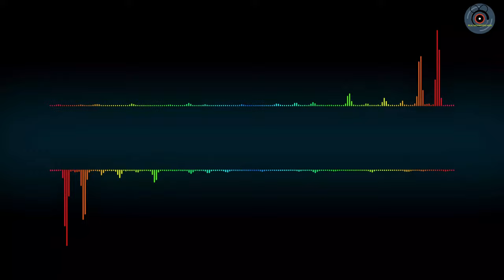"Relaxing" No Copyright Music For Youtube Videos......